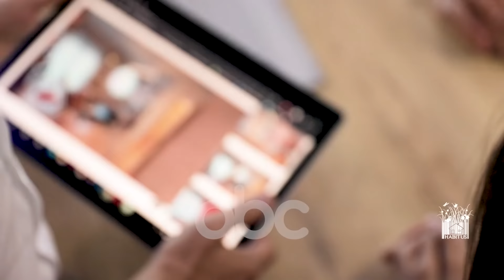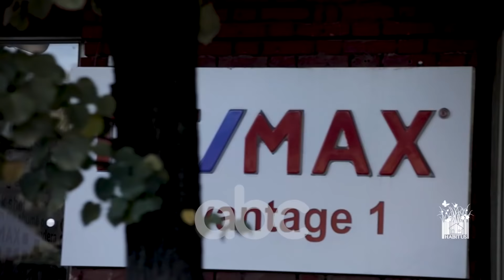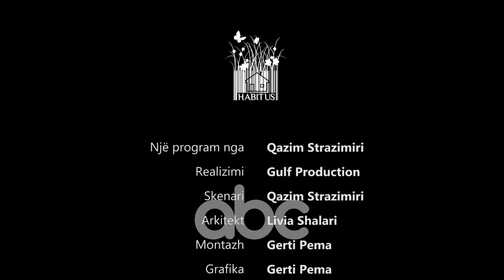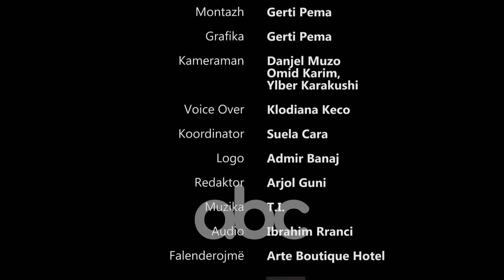Sfide dhe konsulence, “Habitus” ju sjell çdo te enjte ne “ABC” tregun imobiliar ne shtepi